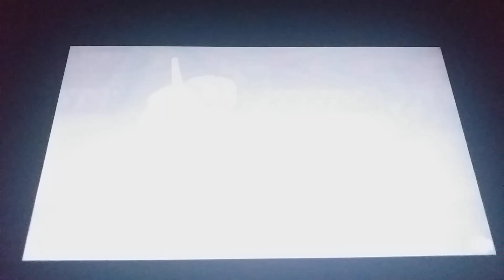cap 13 nos enfrentamos a TEAM ROQUET